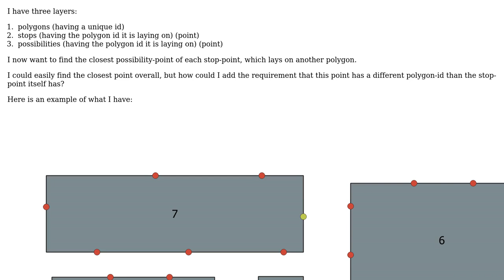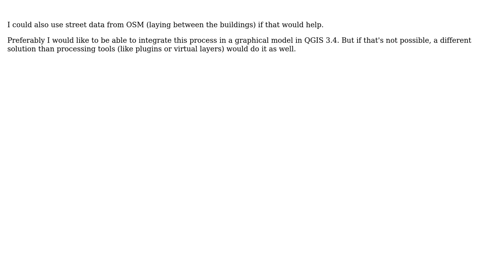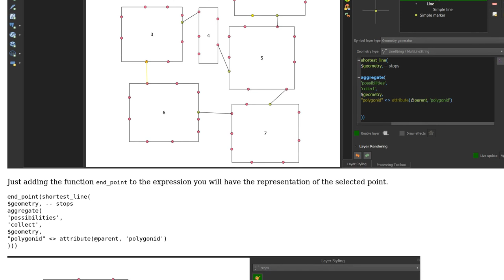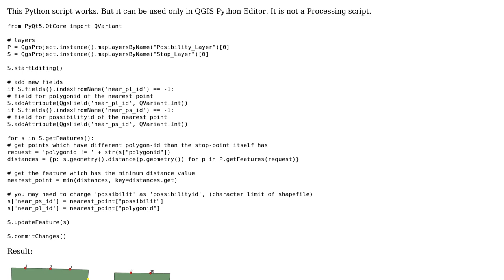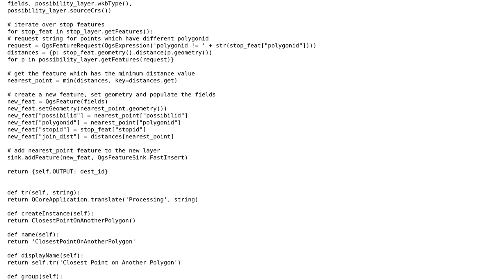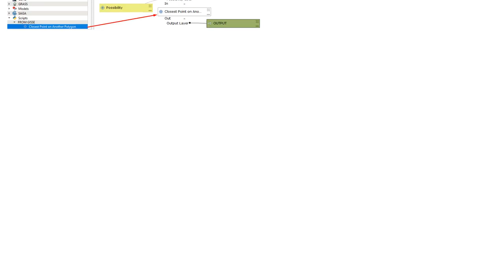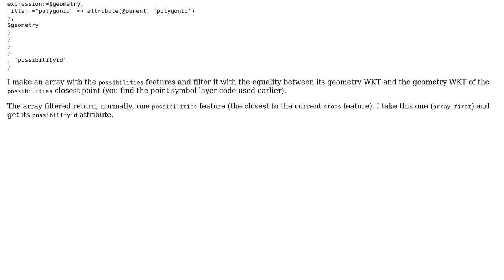GIS: Finding closest points on another polygon (4 Solutions!!)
GIS: Finding closest points on another polygon

With thanks & praise to God, and with thanks to the many people who have made this project possible! | Content (except music & images) licensed under CC BY-SA | Music | Images & others | With thanks to user Val P user MrXsquared user Kadir Sahbaz user J. Monticolo and the Stack Exchange Network Trademarks are property of their respective owners. You are responsible for your own actions.